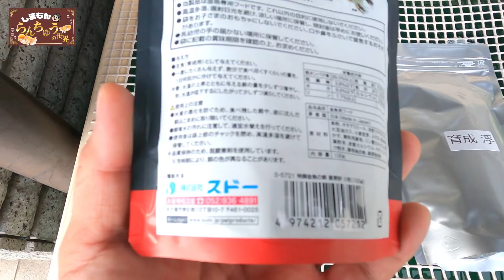【らんちゅう③】低予算で鳥獣害対策‼︎超便利アイテムの「フードタイマー」を徹底解説します。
しまもんチャンネルとは…

釣りのプロ（主にシーバス）でもあるしまもん。釣り、らんちゅう、鮎を中心にとにかく魚が大好き‼︎魚の豊富な知識を活かして「魚愛」をお届けします。いままでの交友関係を活かして友人など「一芸に秀でた人」たちを紹介するコーナーもあります。

【叔父】
しまもんの実の叔父さん。しまもんが２０年前に愛知県でも有名ならんちゅう愛好会の副会長さんに弟子入りし副会長さん宅にほぼ毎日通って金魚を学んだ技術を叔父に17年前に伝えました。いわゆる叔父はしまもんの弟子です

【はっしー】
編集&カメラ担当。大のお笑い好き。芸人のラジオは毎週ほぼ聴いてるほどのお笑いマニア。

【マコさん】
しまもんを釣りの師匠だと尊敬している癒しキャラ。

【マサカズさん】
岐阜県の凄腕鮎師。しまもんの釣り仲間で鮎釣り歴16年の二児のパパさん。

【小林君】
名古屋で超有名なYouTuberの兄を持つ心優しいド天然君。

動画更新   毎週金曜日か土曜日にアップします

【しまもんが契約している釣具メーカー】
ジャンプライズ公式ページ

「しまもん」釣りの簡単な経歴

釣り歴8歳から36年

40歳で釣具メーカーJUMPRIZEと契約